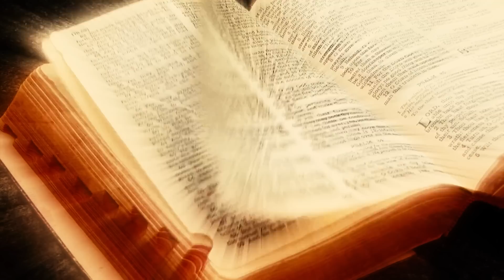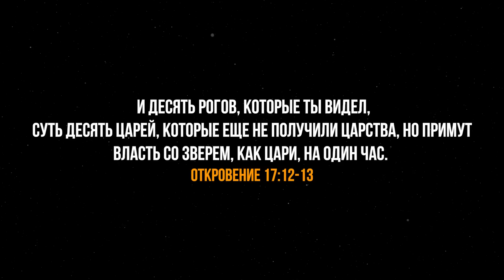Путь для антихриста. Смотрите что задумала тайна беззакония! Последнее время. Проповеди христианские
Мы живем сегодня в последнее время. В этом видео вы услышите еще одно подтверждение этому. Особенно сейчас христиане должны готовится к восхищению церкви. В этом видео вы услышите о том что происходит в последнее время.
В этом видео, христианской проповеди вы узнаете, как должна мудрая дева, Невеста Иисуса Христа понимать некоторые такие события. Мы разберем эти события.
👉 Смотрите другие видео: проповеди христианские на этом канале
🔴Вы можете поддержать нас финансово:
🔸ПриватБанк:
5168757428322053  UA   (гривна) (IVAN HUMENIUK)
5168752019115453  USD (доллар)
➤ Проверка своей готовности к восхищению церкви (мудрая дева ли ты?):
Информацию предоставила АННА БЕРЕЗИНА на РБК-Ук

Image "习近平-人大六十周年讲话" courtesy of zhenghu feng via Flickr. Image size and aspect have been changed. Also added to the image text, stroke and a few more images.

огн
енный клипарт PNG разработан 七七的7, из Pngtree.com
наслоение PNG разработан 七七的7, из Pngtree.com
Пож
ар PNG разработан imrulkayesng, из Pngtree.com